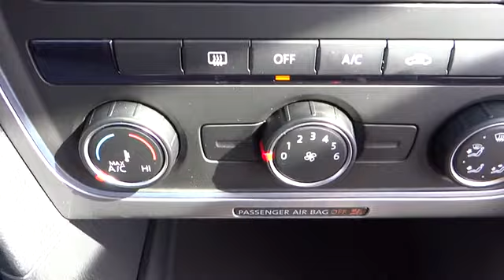2013 Volkswagen Passat Nassau County Long Island New York VW U5635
2013 Volkswagen Passat S - Stock#: U5635 - VIN#: 1VWAP7A33DC103674

Sunrise Volkswagen
931 Sunrise Highway

CLEAN CAR FAX. NO ACCIDENTS , LOW MILES!!!, ONE OWNER, REMAINDER OF FACTORY WARRANTY PLUS 2 YEAR CERTIFIED EXTENSION!, SERVICE RECORDS AVAILABLE!, And VW CERTIFIED. This is arguably the sharpest cars we've had in a long time! Volkswagen Certified Pre-Owned means you not only get the reassurance of a 2yr/24,000 mile Bumper-to-Bumper Limited Warranty, but also a 112-point inspection/reconditioning, 24/7 roadside assistance, and a complete CARFAX vehicle history report. If there were an automotive Olympics, the Passat would be taking home the gold in the decathlon. It just does everything right. SUNRISE VW..WHERE THE SUN ALWAYS SHINES ON SAVINGS!